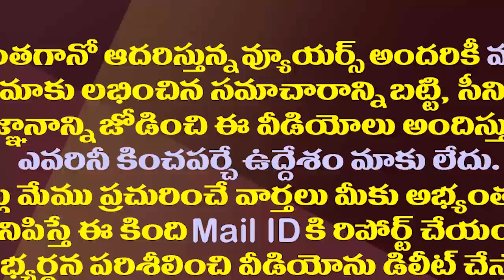దేవుడు ఇంతకన్నా నాకు ఏమివ్వాలి..జగనన్న ఉద్వేగం| CM YS Jagan Emotion on Housing Pattas Distribution